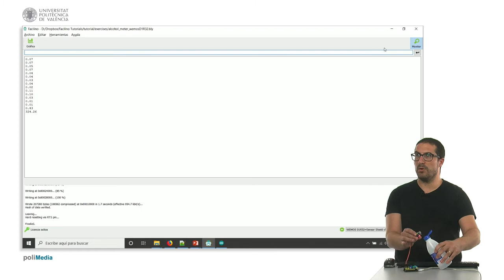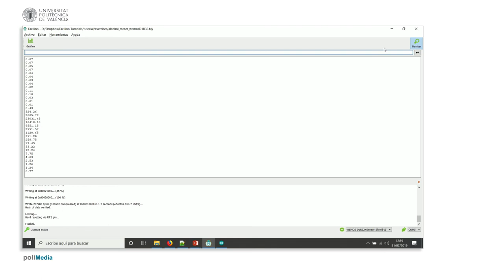72/75 MOOC Internet de las Cosas Parte I: Ejemplo de Programación. Alcoholímetro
En este vídeo se muestra cómo medir las p.p.m. de alcohol etílico en el aire con un sensor de gas MQ2 y Facilino. El sensor ha sido previamente calibrado.